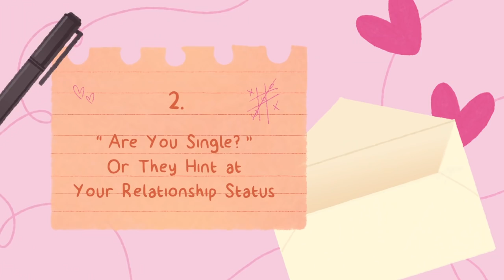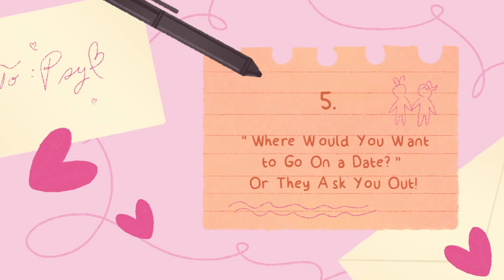5 Questions Someone Who Really Likes You Will Ask You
Are you wondering if he likes you?  Or maybe if she likes you? There are some obvious signs when someone likes you such as asking you on a date, or feelings of jittery around you, but what about the types of questions you get asked? So how do you tell if a guy likes you? or how to tell if a girl likes you? Here are some questions to watch out for. The more of these that the someone checks out, the higher chance of romantic interest.

Writer:  Michal Mitchell
Script Manager: Kelly Soong
Animator: Grace Cárdenas Cano
YouTube Manager: Cindy Cheong

References:
coupletraveltheworld. (2022, February 13). 151+ fun flirty questions to ask a girl you like next date! Couple Travel The World.
Bergeron, L. (2022, February 25). 23 questions to ask someone to see if you can really fall in Love. Narcity.
Howard, M. (2021, November 2). Here's why you should ask your crush about their favorite animated movie. Women's Health.